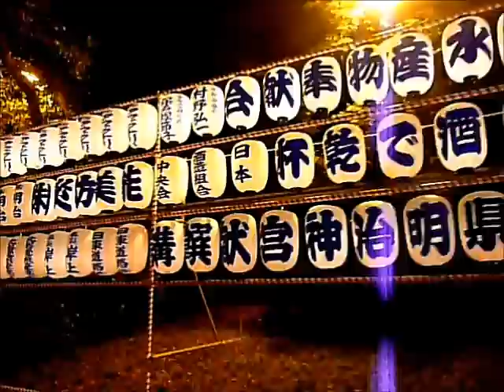Attenborough Nature Reserve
In the homelands for two weeks!
Wandering the local nature reserve, like Bane style!

✧Schedule✧
Shiverz Find A Shrine Sunday.
Shiverz In Japan every Friday 8am JST
Livestream Bikini Unboxing at the end of every month.